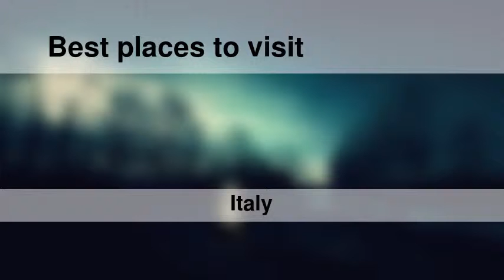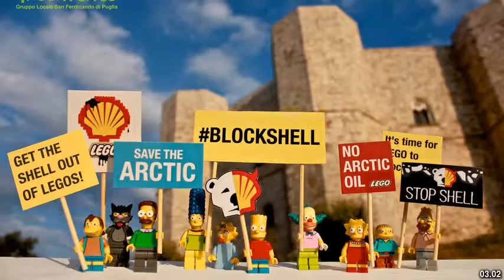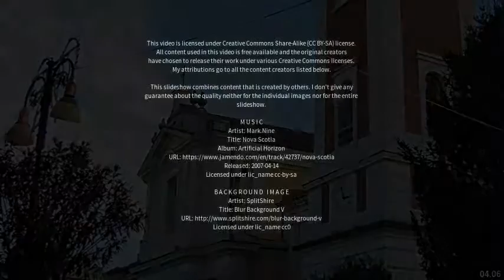Best places to visit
Best places to visit - San Ferdinando di Puglia (Italy) Best places to visit - Slideshows from all over the world - City trips, nature pictures, etc.